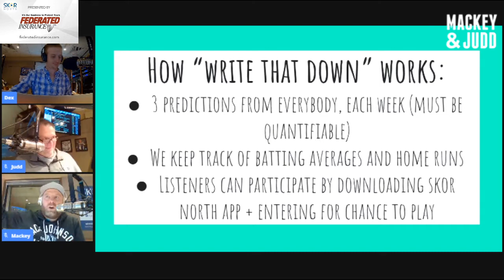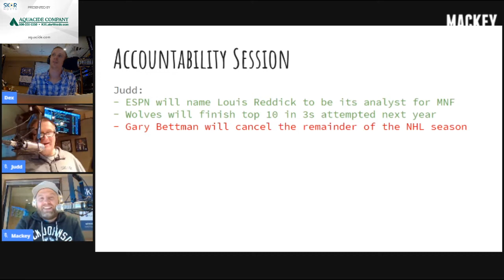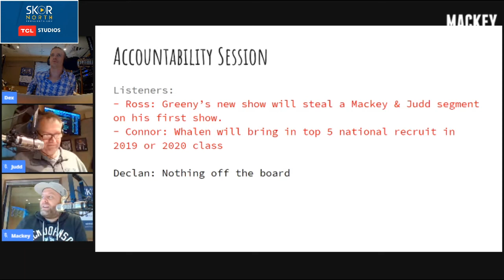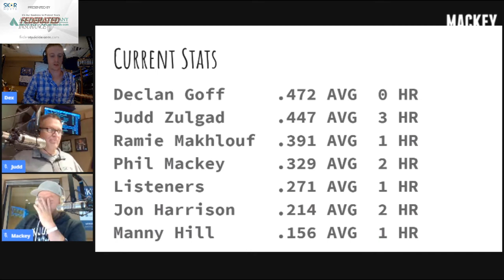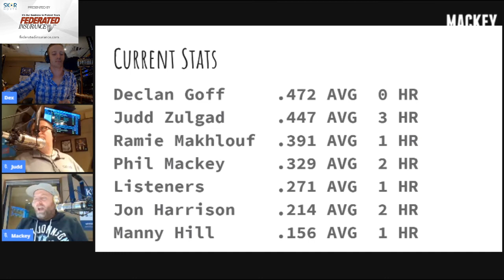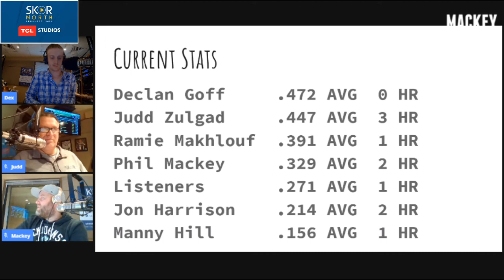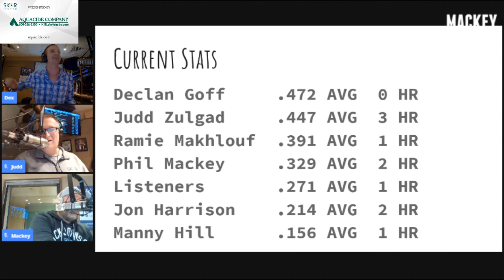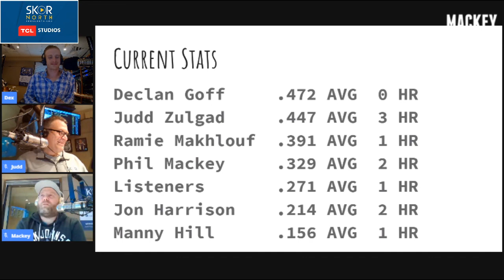Write That Down: Nelson Cruz will return to the Twins in 2021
Mackey & Judd make their weekly predicitions in Write That Down on Wednesday, August 19, 2020.

You can also find the Mackey & Judd PODCAST anywhere fine shows are given away for free.